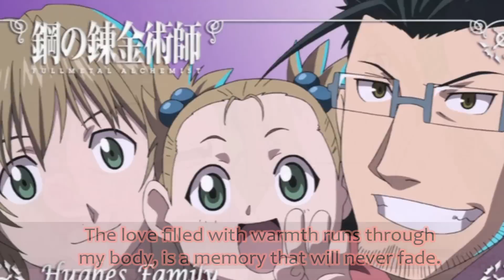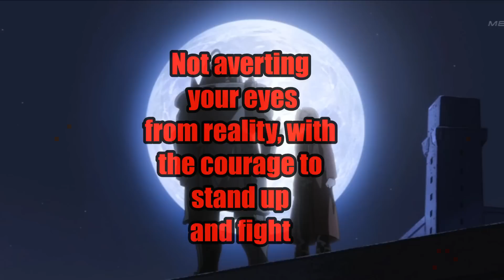Period FMAB Opening 4 English Subs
English Translation of Period by Chemistry
Fullmetal Alchemist Brotherhood ;D